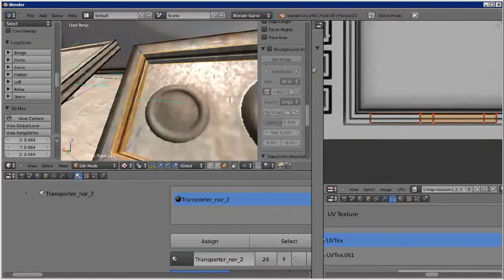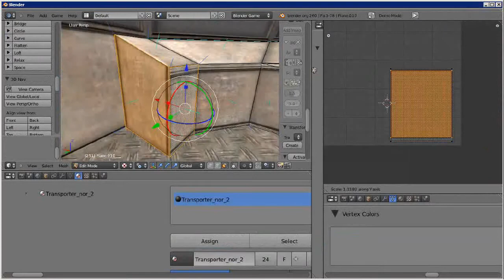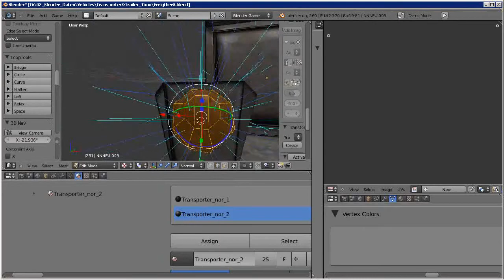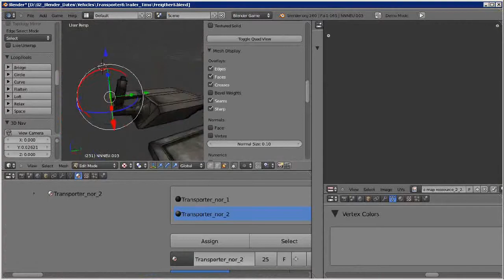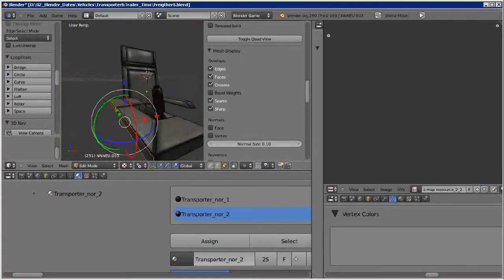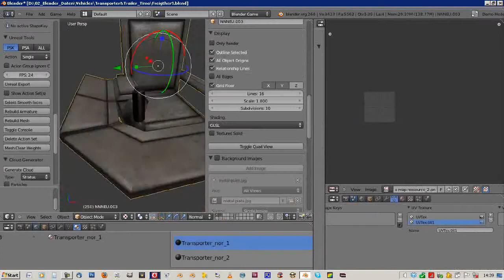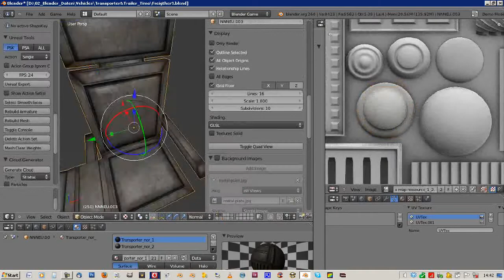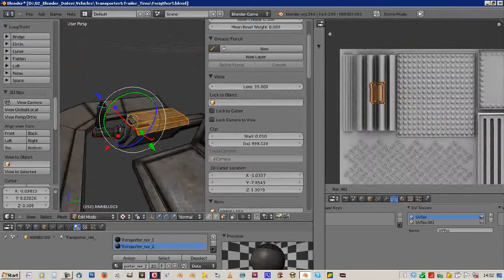Texturing a Freighter (basic model by 67 LPSnake) Part.7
Hi,

I live in Ilmenau Thuringia Germany
and i started using Blender with version 2.43.

I love 3D, Modeling, Texturing, Rigging, Animating and the Blender Game Engine